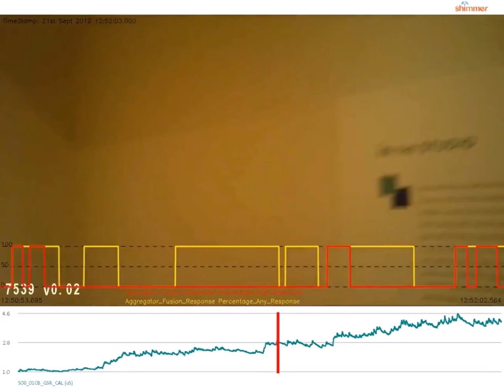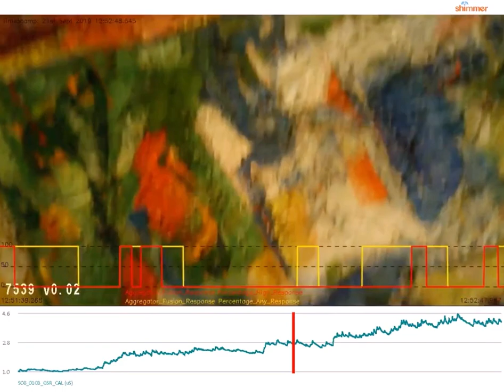Walking through Hans Hofmann Exhibition Wearing GSR Sensors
Curious Objects host Ben Miller walks through the exhibition Hans Hofmann: The Nature of Abstraction at the Peabody Essex Museum in Salem, MA, while having his galvanic skin response monitored by the museum's resident researcher, Tedi Asher, as part of the museum's Neuroscience Initiative. Video footage courtesy of the Peabody Essex Museum.